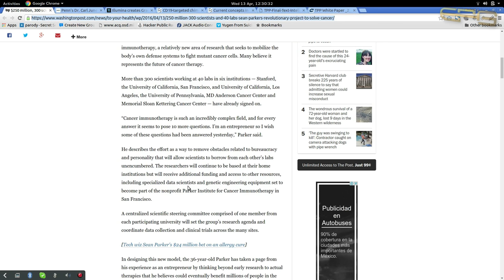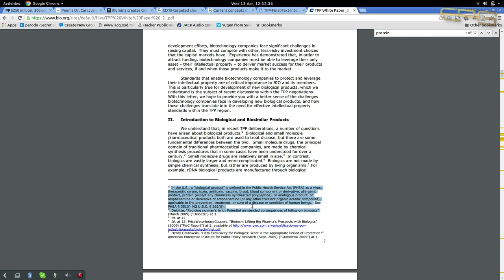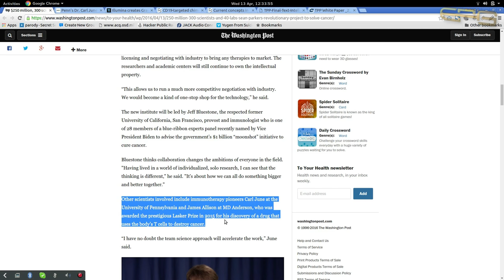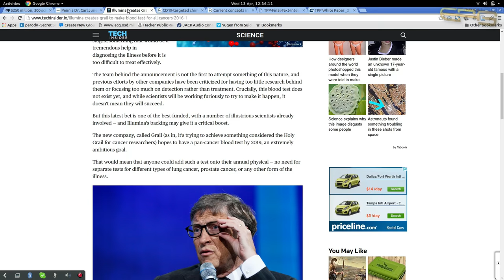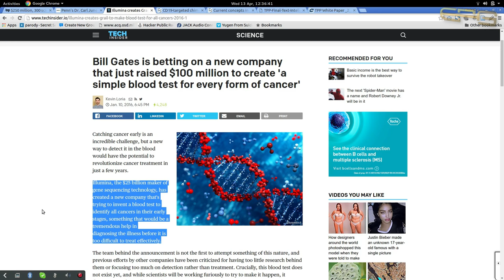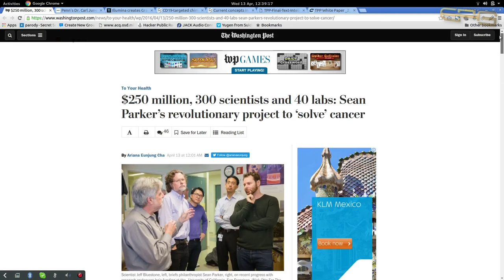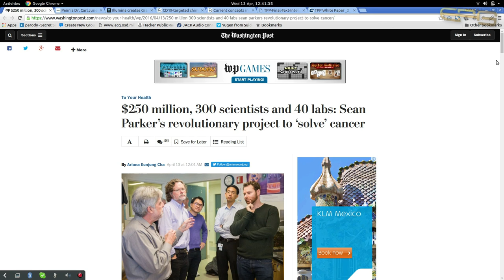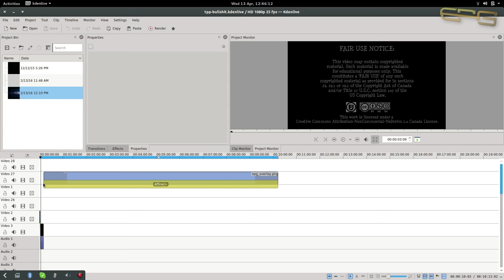BIG HARMA IS ASSIMILATING HOLISTIC METHODS FOR CONTROL AND PROFIT - WE WARNED YOU!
by way of the TPP, (Trans-pacific Partnership) new laws and classifications allow big pharma to capitalize on bioligically derived proteins AKA holistics methods aka immunological treatment.